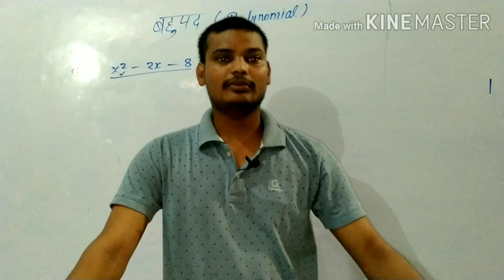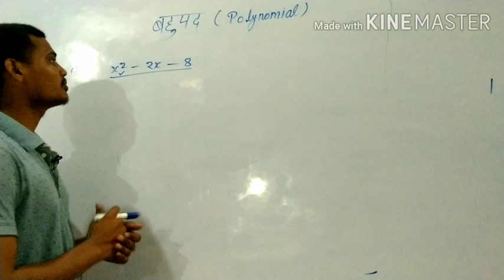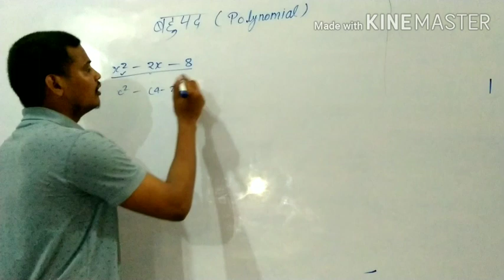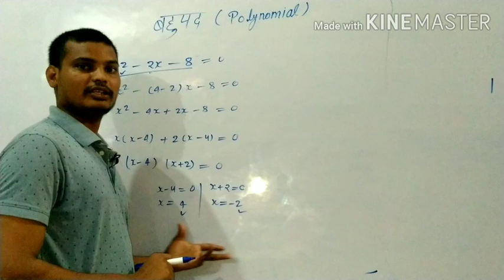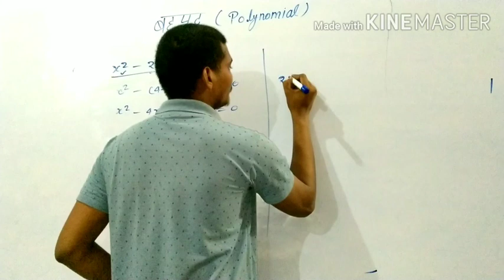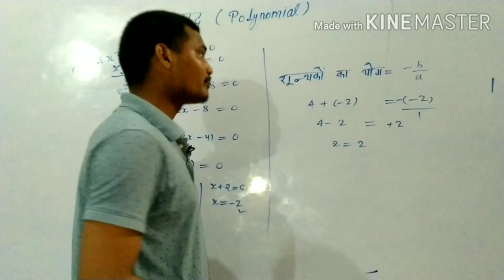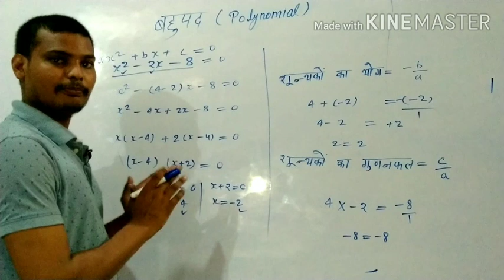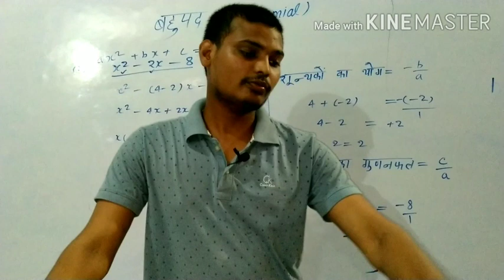Polynomial {बहुपद} Solution (हल करने का तरीका)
DOMINANT CLASSES MAGHAR